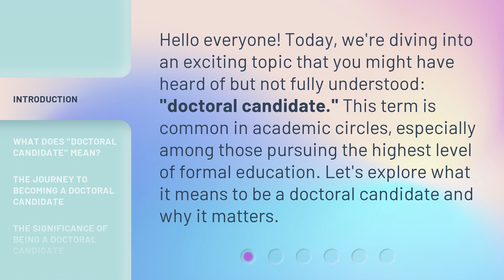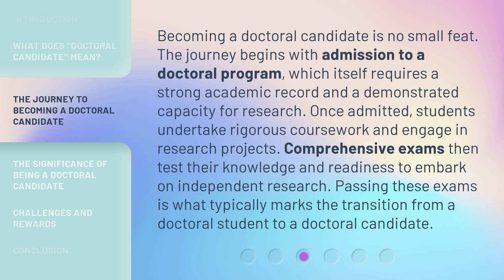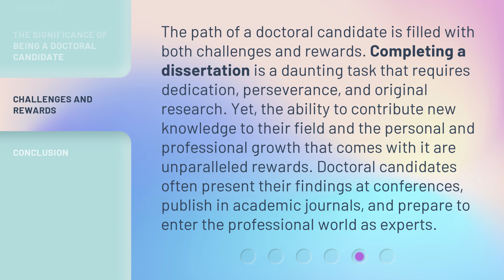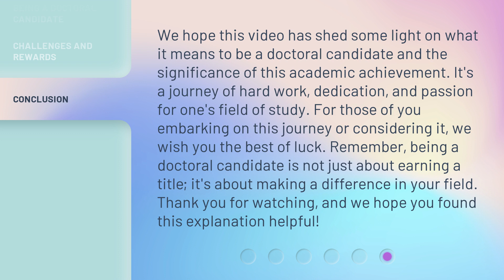Understanding the Term "Doctoral Candidate"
Cracking the Code: Decoding the Term 'Doctoral Candidate' • Unravel the mystery behind the term 'Doctoral Candidate' and gain a comprehensive understanding of its significance and implications in the world of academia.

00:00 • Introduction - Understanding the Term "Doctoral Candidate"
00:30 • What Does "Doctoral Candidate" Mean?
01:00 • The Journey to Becoming a Doctoral Candidate
01:35 • The Significance of Being a Doctoral Candidate
02:09 • Challenges and Rewards